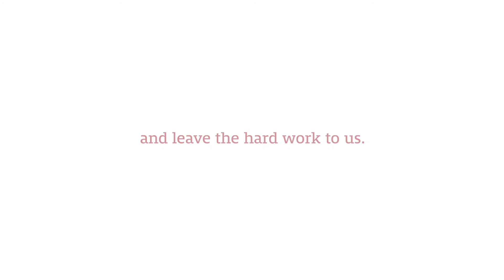Antonio Carlo - Feast of the Seven Fishes - 30s